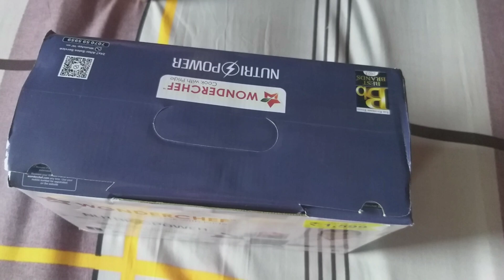unboxing and recipes video